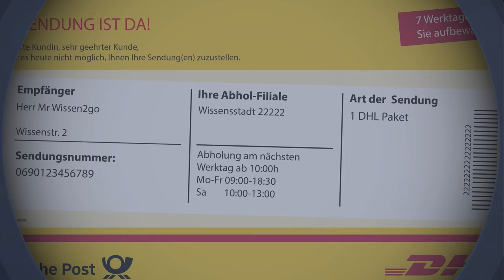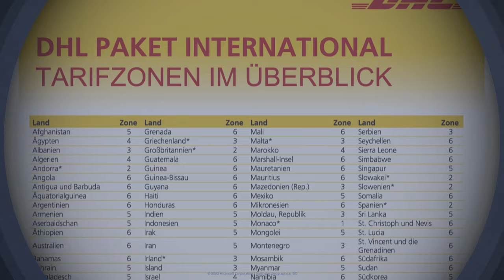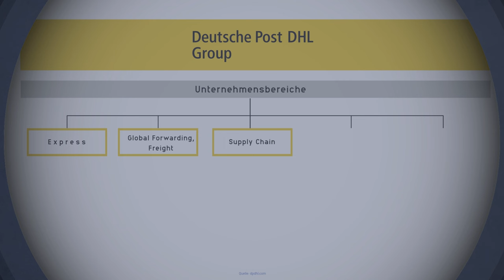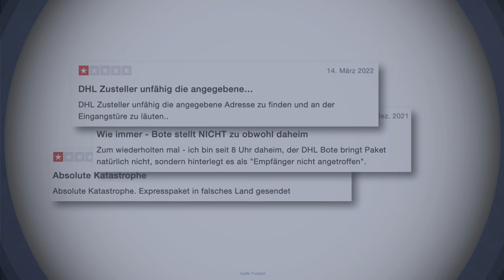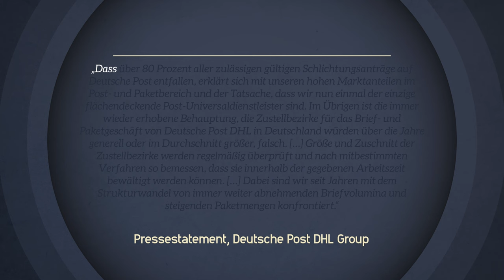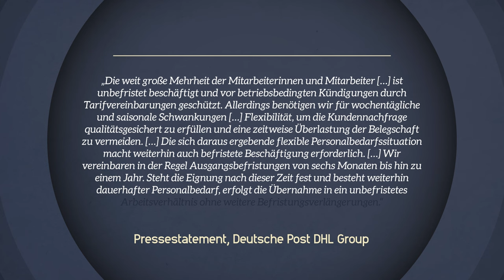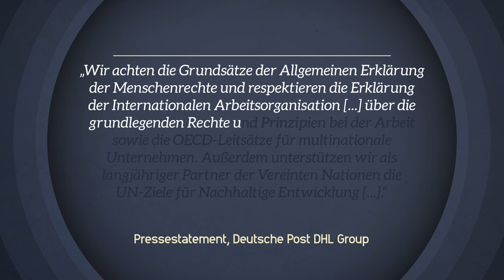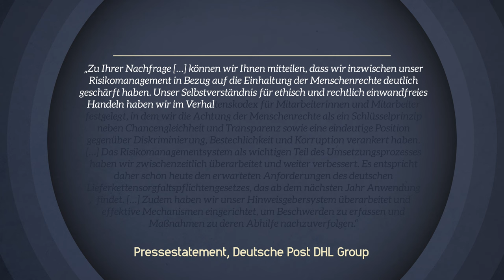Die Wahrheit über DHL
Drei Buchstaben, die jeder, der schon mal etwas im Internet bestellt hat, kennt: DHL. Dahinter steckt das in Deutschland führende Unternehmen für die Zustellung von Paketen. DHL ist aber noch viel mehr als das. Was sich hinter den drei Buchstaben genau verbirgt, welche Rolle die USA dabei spielen - und warum Pakete teilweise zu spät oder erst gar nicht zugestellt werden, unter anderem darum geht es in diesem Video.

... und eine Übersicht über die Geschichte des Konzerns, erstellt von dem Unternehmen selbst

Der in diesem Video erwähnte Bericht "Achtung der Menschenrechte" des Business & Human Rights Resource Centre und der ZHAW School of Management and Law

Schnitt & Animationen: Lias Becker, Christopher Hesse